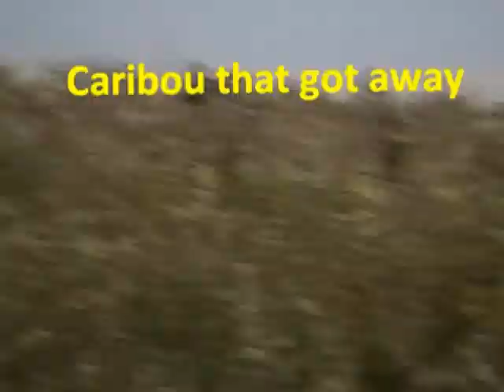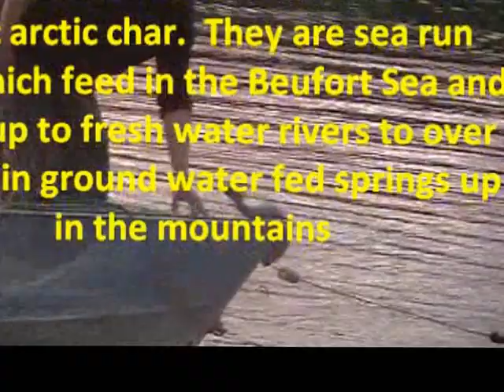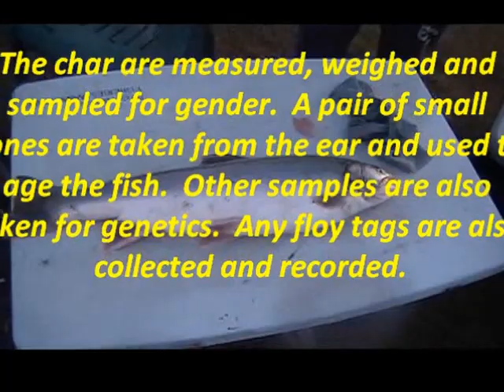Big Fish River charr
boating in the Mackenzie Delta, cloud berries, caribou that got away, bear moose cache, stuck in Avaviuluk Crk., pic-nic, learn about BF Char